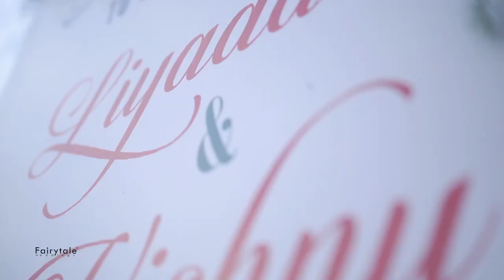Beautiful Wedding story of Liya & Vishnu | FairyTale Weddings| Mehandi | Sangeet | Kerala wedding